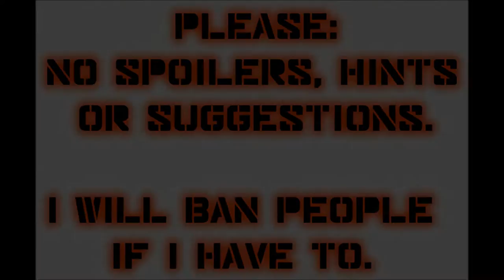Let's Play Mass Effect 2 (Blind), Part 15: Crew Update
We get drunk and play poker, and some crewmembers get a few items they needed. We also turn in a datapad to Aria back on the citadel, which indicates that the mercenaries want to take her out.